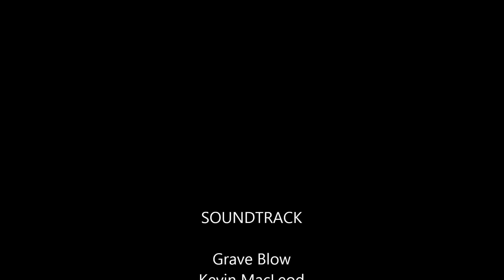Katerini City On 22:15 Time Saturday 17/06/2017